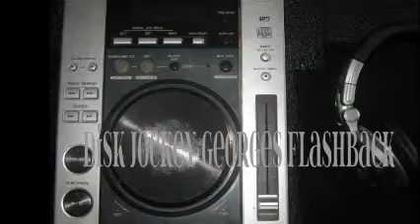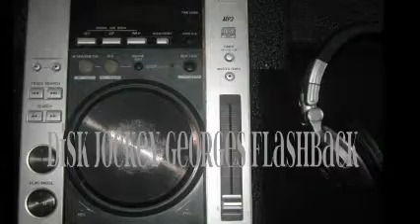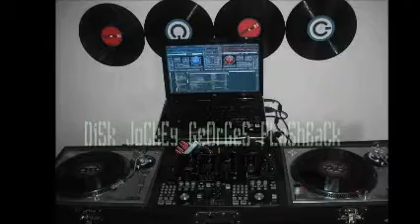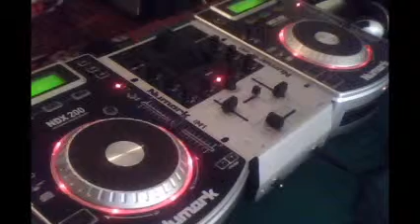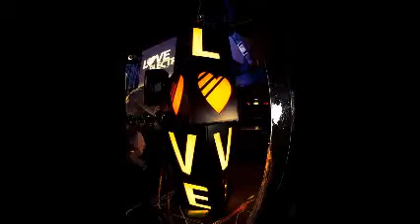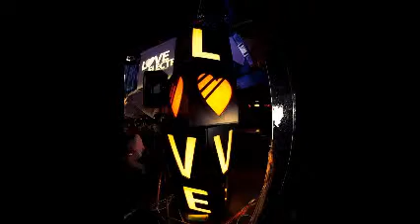ELeCTrO HiGh HoUsE EnErGy & 100 % ViNyL & Dj GeOrGeS FLaShBaCk FoUr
TWITTER  @DjGeOrGeSFLbAcK ... EN VINYL TE PRESENTAMOS SOLO LO MEJOR EN MUSICA CONTINUA .. PRODUCCIÓN , REALIZACIÓN Y MEZCLAS .. LIC.JORGE PÉREZ ORTÍZ .  ELABORAMOS SESIONES CON LA MUSICA DE TU PREFERENCIA JUSTO PARA TU BODA , XV AÑOS O CUALQUIER CEREMONIA QUE TU YA DESEES ... CONTACTAME ...  DiSk JoCkEy GeOrGeS FLaShBaCk 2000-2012 ... VISITA Y AGREGATE A NUESTROS ESPACIOS EN FACEBOOK ... OFRECIENDOTE TODAS LAS MEZCLAS BAJO TODOS LOS GENEROS CON PIKS DE UNA GRAN ACTORA Y DIRECTORA DE CINE  MaRThA HiGaReDa  ... ES  DiSk JoCkEy GeOrGeS FLaShBaCk & MaRThA HiGaReDa MuSiC